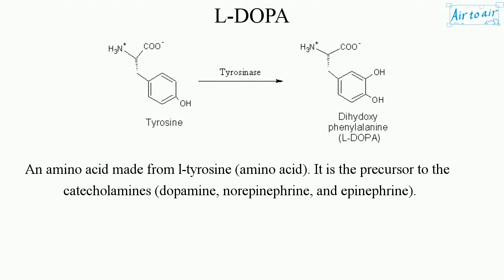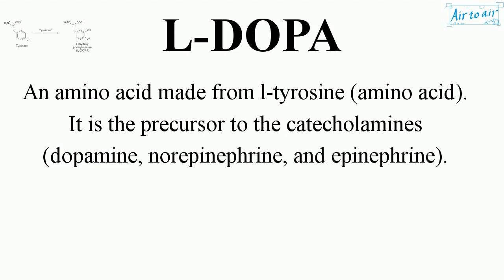L-DOPA (English) - Medical terminology for medical students -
(levodopa, l-3,4-dihydroxyphenylalanine)

An amino acid made from l-tyrosine (amino acid). It is the precursor to the catecholamines (dopamine, norepinephrine, and epinephrine).

It can be manufactured and sold as a psychoactive drug. It crosses the blood-brain barrier and aides the body in creating this fantastic feel-good hormone. It promotes healthy levels of motivation, sex drive and appetite.

It is used to increase dopamine concentrations in the treatment of Parkinson's disease and dopamine-responsive dystonia. Once it has entered the CNS, it is converted into dopamine by DOPA decarboxylase (enzyme) with pyridoxal phosphate (cofactor), an active form of vitamin B6.

Cf. pyridoxine